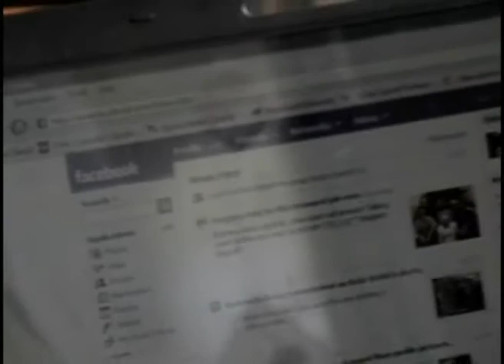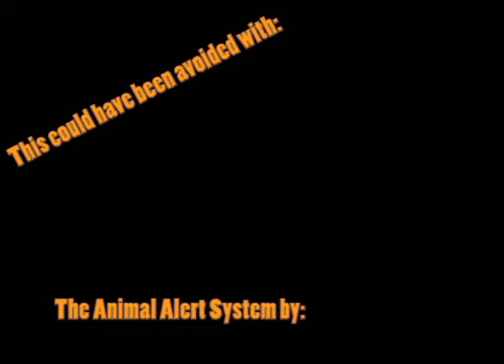Animal ALert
Commercial for Animal ALert